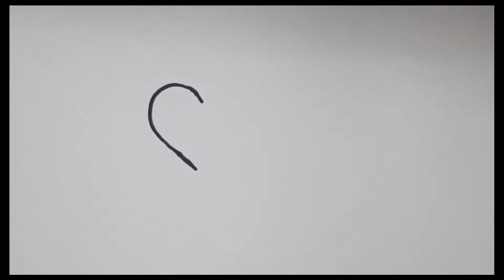How to make Z and Love Simple tattoo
How to make Simple tattoo
how to make Z and love heart tattoo